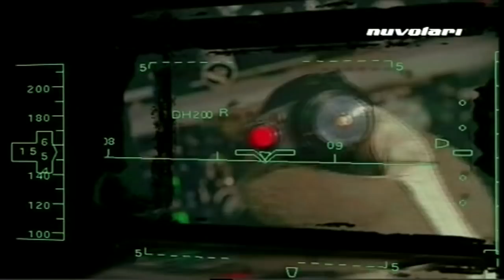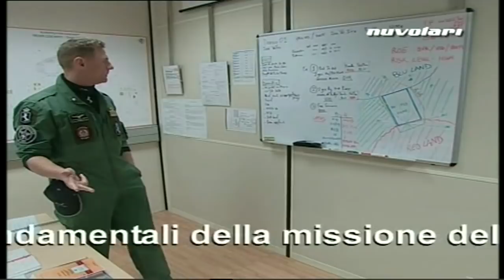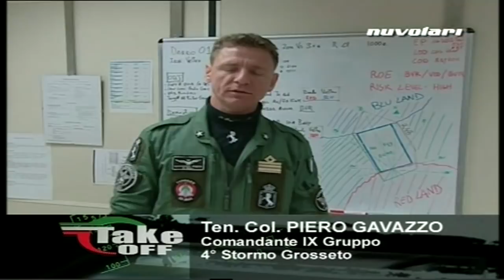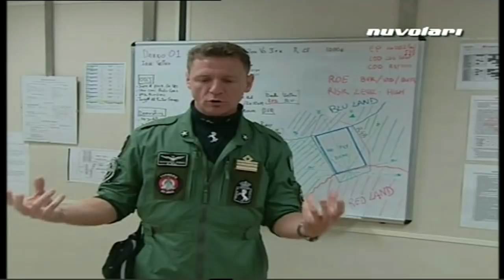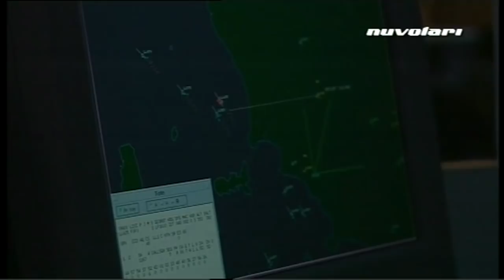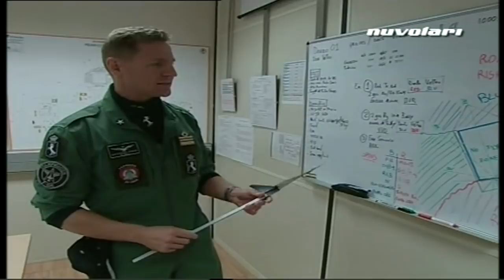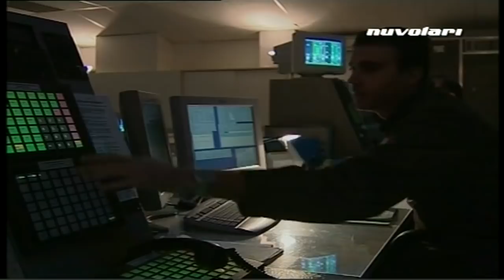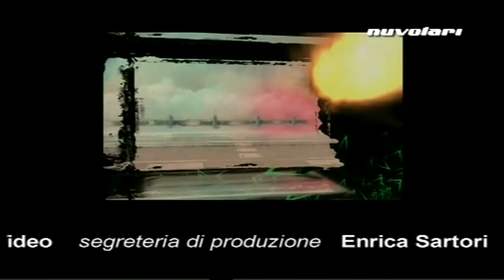Take Off Scramble Eurofighter IX Gruppo By Nuvolari Tv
Take Off documentario reality by Nuvolari, che racconta la vita nelle basi dell'Aeronautica Militare italiana. In questa puntata, il Comandante Gavazzo e i suoi piloti Eurofighter del IX gruppo, si preparano per lo scramble: una missione di decollo immediato per intercettare un velivolo sconosciuto.